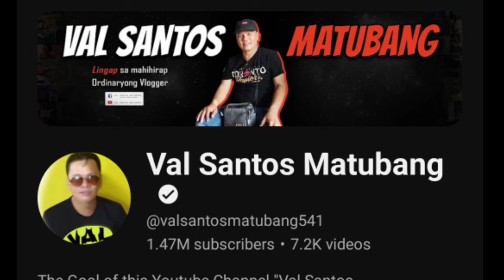JOMAR HINDI TANGGAP ANG PAG BASTED NI CARLA SA KANYA,JOMACAR TUTULDUKAN NA NGA BA?